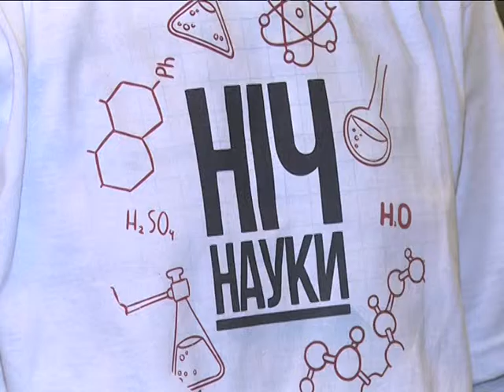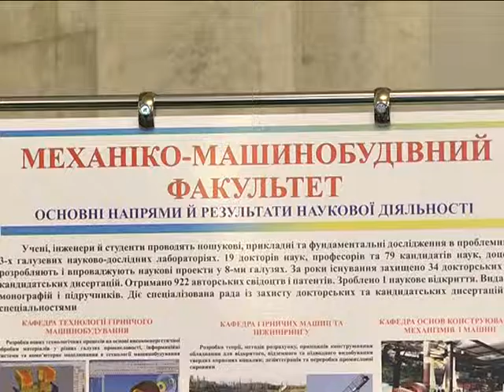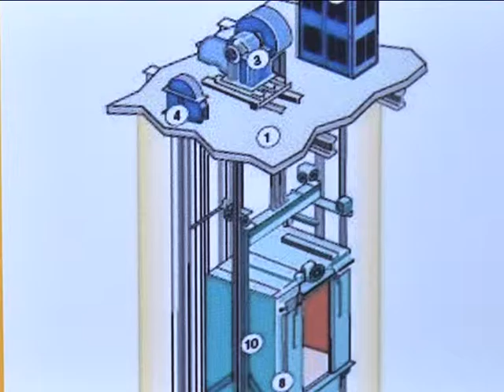Труба для кокаина, химические опыты и другие достижения вузов: ночь музеев в Днепре